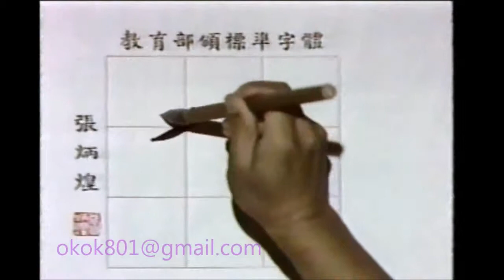☆經典的每日一字☆羅敏「殺」